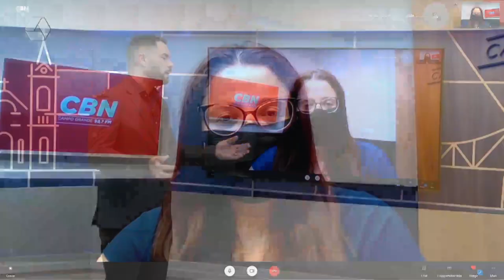A vida vai ficando mais cara, novo aumento no preço do diesel